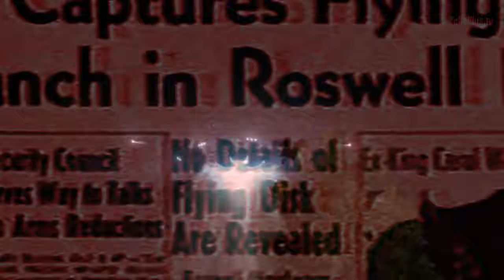X files edit